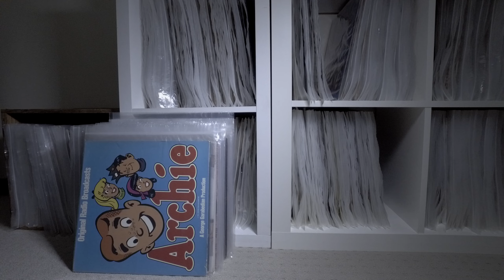OSMO ADZ VINYL RECORDS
A phonograph disc record (also known as a gramophone disc record, especially in British English), or simply a phonograph record, gramophone record, disc record or record, is an analog sound storage medium in the form of a flat disc with an inscribed, modulated spiral groove. The groove usually starts near the periphery and ends near the center of the disc. At first, the discs were commonly made from shellac, with earlier records having a fine abrasive filler mixed in. Starting in the 1940s polyvinyl chloride became common, hence the name "vinyl". In the mid-2000s, gradually, records made of any material began to be called vinyl disc records, also known as vinyl records or vinyl for short.

The phonograph disc record was the primary medium used for music reproduction throughout the 20th century. It had co-existed with the phonograph cylinder from the late 1880s and had effectively superseded it by around 1912. Records retained the largest market share even when new formats such as the compact cassette were mass-marketed. By the 1980s, digital media, in the form of the compact disc, had gained a larger market share, and the record left the mainstream in 1991.[1] Since the 1990s, records continue to be manufactured and sold on a smaller scale, and during the 1990s and early 2000s were commonly used by disc jockeys (DJs), especially in dance music genres. They were also listened to by a growing number of audiophiles. The phonograph record has made a niche resurgence as a format for rock music in the early 21st century—9.2 million records were sold in the US in 2014, a 260% increase since 2009. Likewise, sales in the UK increased five-fold from 2009 to 2014.

As of 2017, 48 record pressing facilities remain worldwide, 18 in the US and 30 in other countries. The increased popularity of the record has led to the investment in new and modern record-pressing machines. Only two producers of lacquers (acetate discs or master discs) remain: Apollo Masters in California, and MDC in Japan.  On February 6, 2020, a fire destroyed the Apollo Masters plant. According to the Apollo Masters website, their future is still uncertain.

Phonograph records are generally described by their diameter in inches (12-inch, 10-inch, 7-inch) (although they were designed in millimeters[7]), the rotational speed in revolutions per minute (rpm) at which they are played (8+1⁄3, 16+2⁄3, 33+1⁄3, 45, 78),[8] and their time capacity, determined by their diameter and speed (LP [long playing], 12-inch disc, 33+1⁄3 rpm; SP [single], 10-inch disc, 78 rpm, or 7-inch disc, 45 rpm; EP [extended play], 12-inch disc or 7-inch disc, 33+1⁄3 or 45 rpm); their reproductive quality, or level of fidelity (high-fidelity, orthophonic, full-range, etc.); and the number of audio channels (mono, stereo, quad, etc.).

The phrase broken record refers to a malfunction when the needle skips/jumps back to the previous groove and plays the same section over and over again indefinitely.

The large cover (and inner sleeves) are valued by collectors and artists for the space given for visual expression, especially in the case of 12-inch discs.[